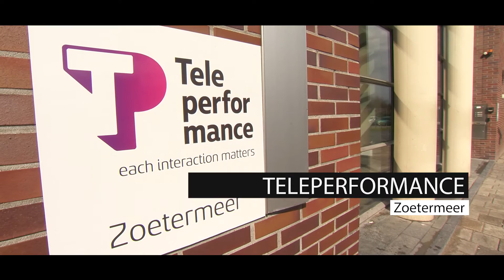WerkgeversServicepunt ZHC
Door de krapte op de arbeidsmarkt worden creatieve oplossingen bedacht om werkzoekenden en werkgevers in contact te brengen. Zo organiseert het WerkgeversServicepunt Zuid-Holland Centraal bijvoorbeeld de We gaan werken Dag. Op deze dag ontmoeten werkzoekenden, begeleiders en ondernemers elkaar óp de werkvloer.
Ruim tachtig werkzoekenden en veertig begeleiders lopen een dag mee bij een bedrijf in een branche waarin ze werk zoeken. Werkzoekenden en hun begeleiders krijgen zo een actueel beeld van de arbeidsmarkt en de vragen die een werkgever heeft bij werving, selectie en begeleiding van toekomstige werknemers. Tegelijkertijd krijgen ondernemers zicht op de mogelijkheden en talenten van werkzoekenden. Het WerkgeversServicepunt Zuid-Holland Centraal zorgt voor de begeleiding.
Samen kom je verder! Het WerkgeversServicepunt ZHC werkt!